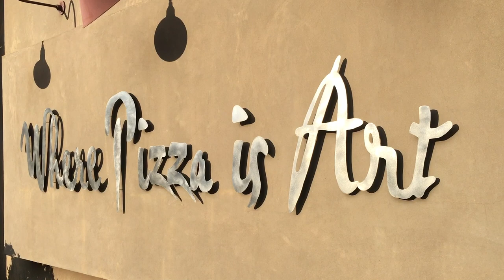I Asked Her To Marry Me!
Kris and I go on a date night in Sedona Az and Look for the place that I proposed to her.  It is always great to look back on life and count your blessings.